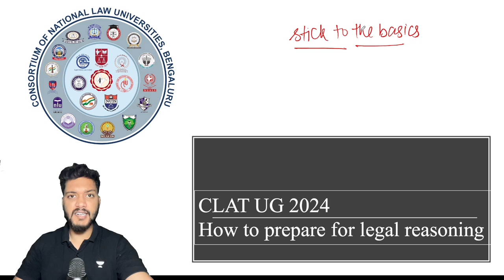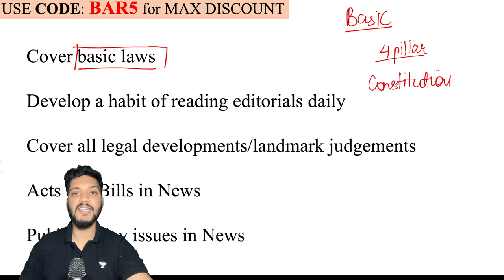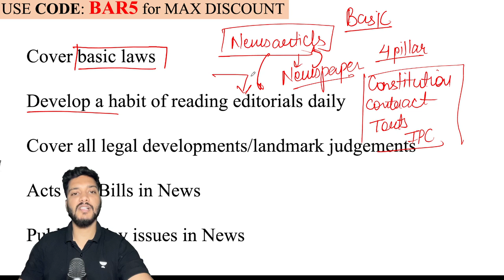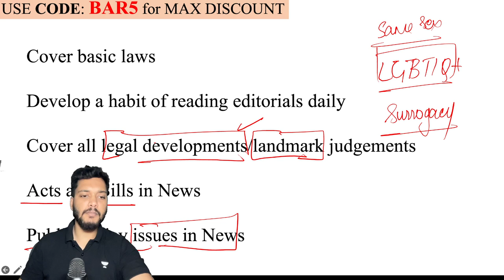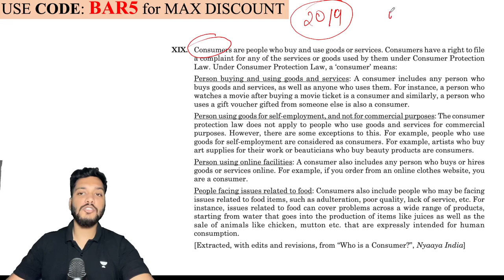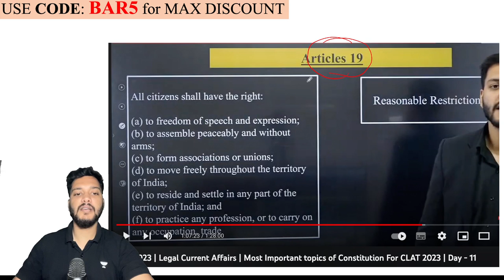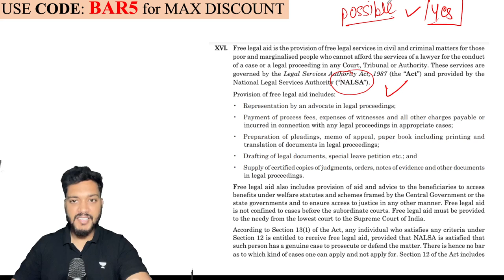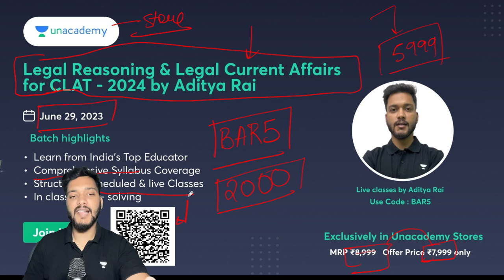Complete Guide on : How to make Legal Reasoning your Strength for CLAT 2024 | Unacademy CLAT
In this video, Aditya Rai Sir would be sharing a complete guide on how to make Legal Reasoning section your strength for CLAT 2024 exams.

Call Aditya Rai's team on 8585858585 and take your CLAT Preparations to the next level.